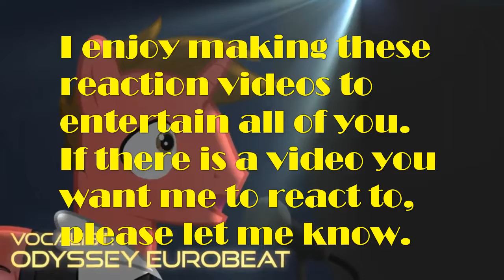HH's Blind Reaction to VENOM Official Trailer HD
Hope you enjoy the video. And don't forget to give others a Helping Hand and imagination is key :)